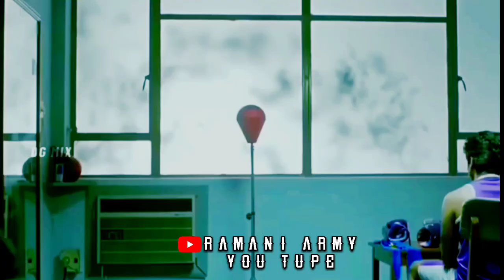ARMY MOTIVATION STATUS ||INDIAN ARMY MOTIVATION